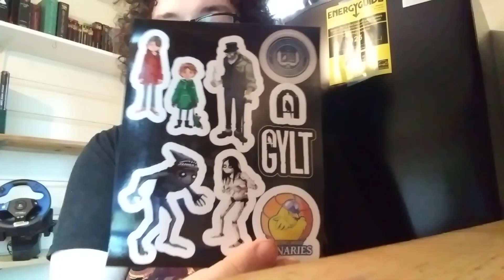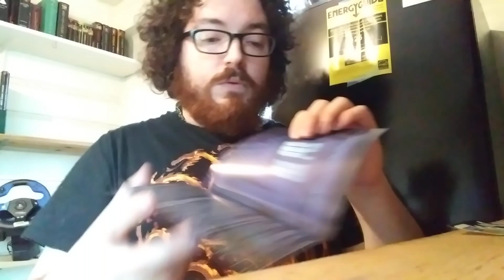Gylt ps5 unboxing